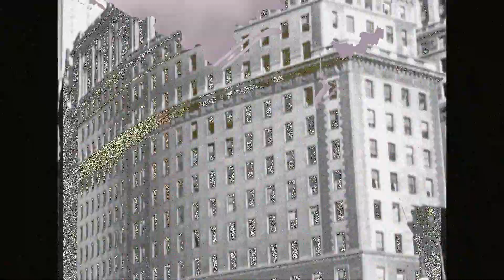Thought function decline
Visual test that I made. might maybe make a visual album for RFAIS.